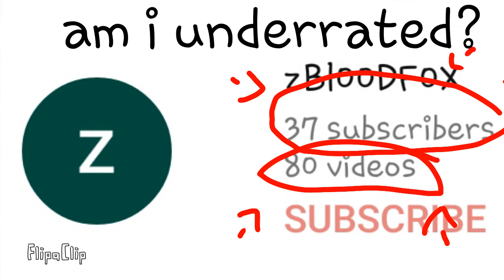Am i underrated?